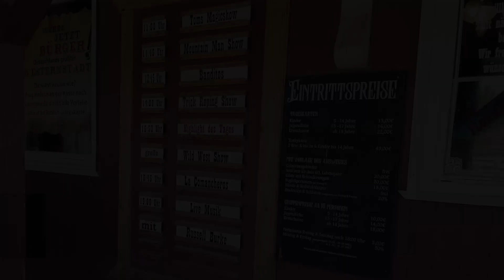Wir sind heute in Pullman City im Harz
Heute verbingen wir einen Tag in der Westernstadt Pullman City im Harz.